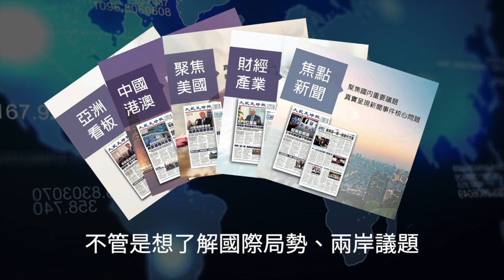【焦點】核酸廠倒閉🎯突然宣布裁員😖員工抗議砸廠💥 | 台灣大紀元時報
重慶中元匯吉藥廠，因沒有訂單裁員。抗議起因於廠方突然宣布裁員，目前近一萬員工，要裁員近八千人💥
裁員潮、欠薪潮、倒閉潮、斷供潮⋯⋯